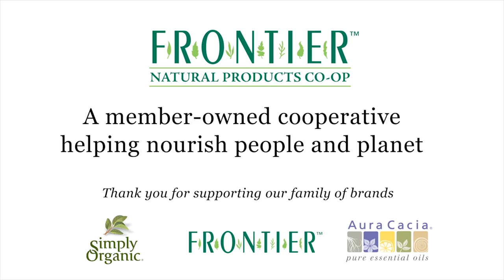Short Film Friday: The Compass Green - Presented by Real Food Media Contest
Welcome to Short Film Fridays, amazing shorts from around the world, shown right here on Tastemade.

We've partnered with the awesome folks at Real Food Media Contest to bring you some of their best films. If you like what you just watched, you'll love the films from their 2015 festival, which is GOING ON NOW!

Head over to the link below to see all the amazing 2015 films, and be sure to cast your vote for the People's Choice Award:

Don't wait - voting ends February 27th!

About the Film: A roving mobile greenhouse teaches children about where their food comes from.

Credits:
Justin Cutter - Compass Green Project
Joe Coffey - production, Frontier Natural Products Co-op
Brad Rich - production, Frontier Natural Products Co-op